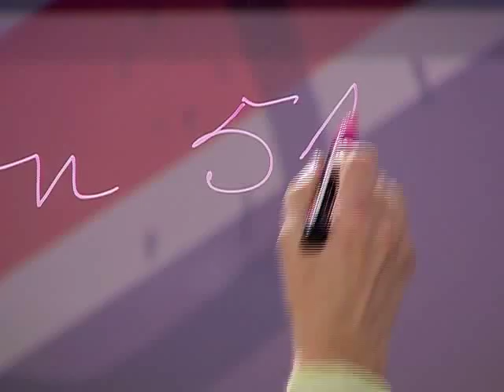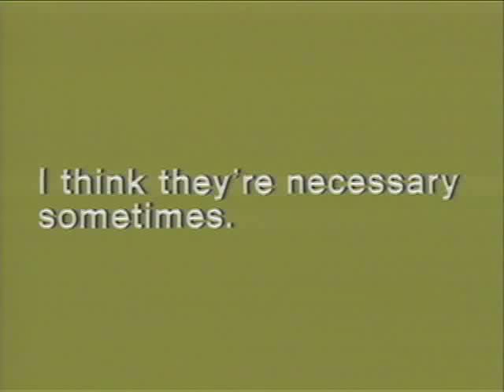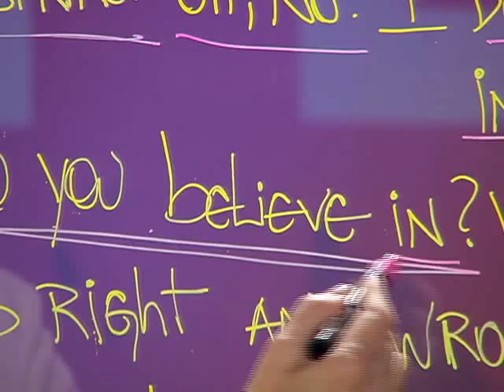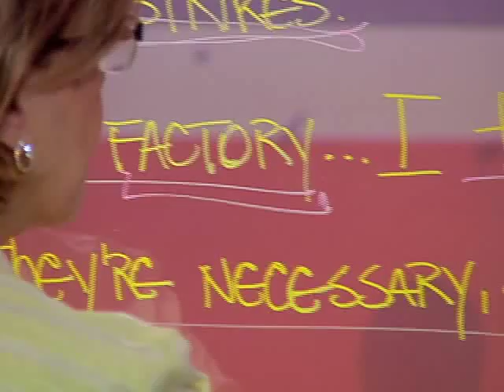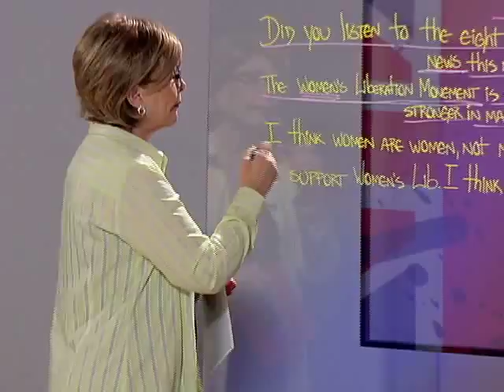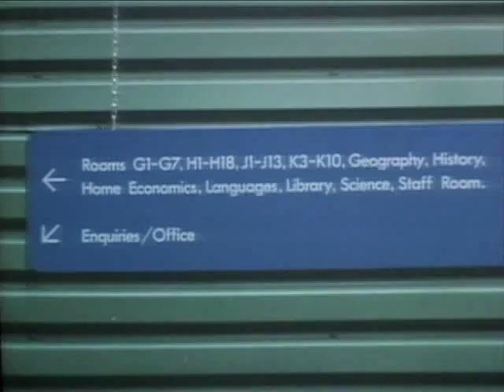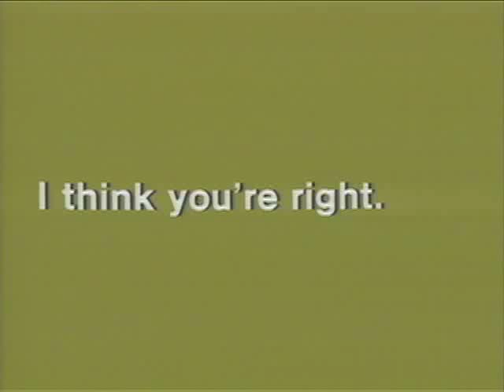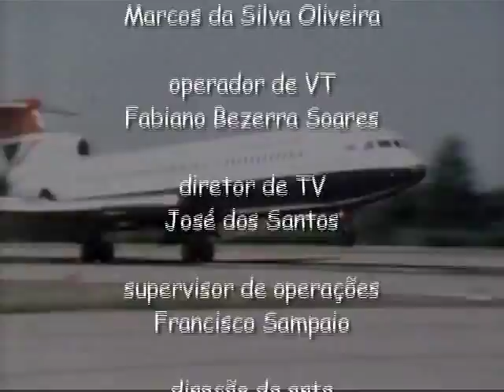Follow Me com Marisa Leite de Barros - Lesson 51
A professora Marisa Leite de Barros, conhecida pelo programa Inglês com Música, sucesso no ensino da Língua Inglesa na Tevê Brasileira, apresenta agora Follow Me, um clássico da britânica BBC. Nesta lição, Marisa Leite de Barros ensina sobre a frase What do you believe in? e What do you think is right and wrong?